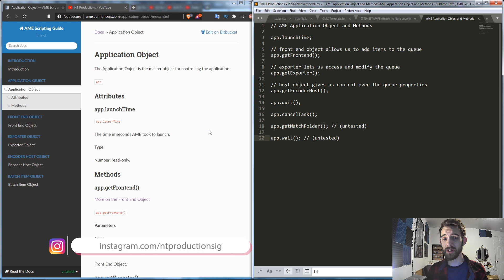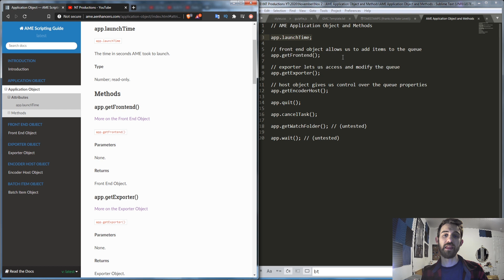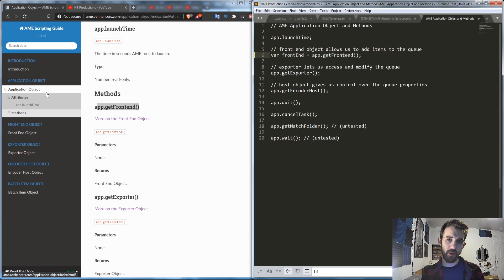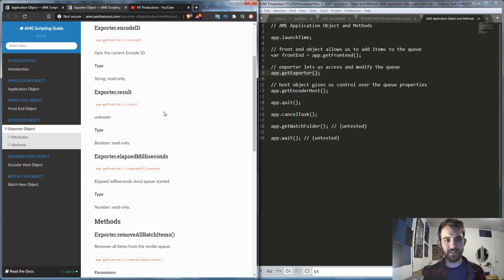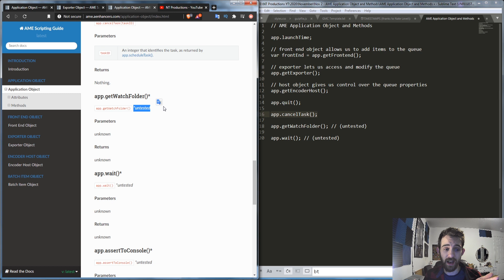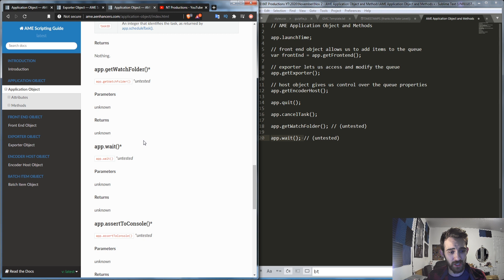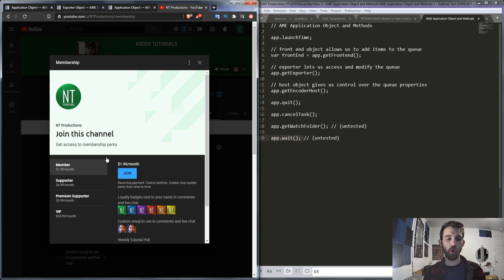Adobe Media Encoder Scripting Tutorial: Application Object and Methods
Learn some scripting basics for Media Encoder, and useful objects and methods to access!

BTC- 3H5VB5RTUs6cNYuuauWd1pzcrUDiE66qsq
ETH/ERC-20- 0x63c70f3d0aB34F2de6afA872f2E1E39B73cBE794